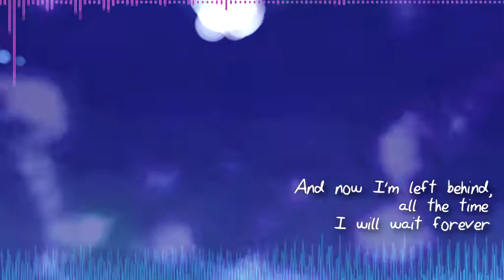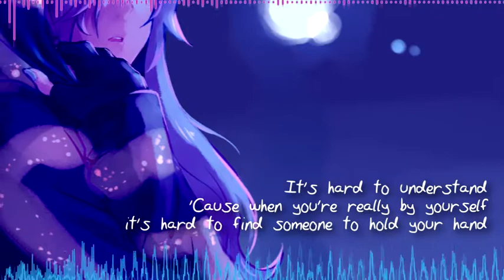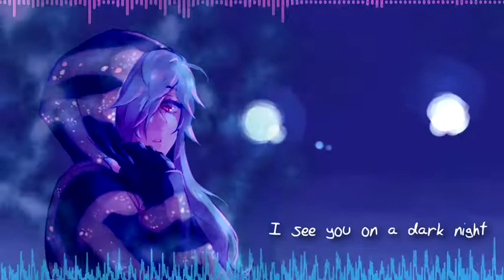【松田っぽいね】Oblivion【UTAUカバー +UST】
HAPPY BIRTHDAY, MATSUDAPPOINE! ❤

I've had this cover sitting around for like a month or two, but with Poine's birthday coming around, I figured I'd make a video with her to celebrate, lmao

...and wow, let me tell y'all, Adobe After Effects is TRICKY, but I think I've got the hang of it?  idk, this is my first time in many years making a video for a UTAU cover, and I'm super rusty with that to begin with, so ¯\_(ツ)_/¯

I have download links below for the UST bundle and MP3, for those that want it!

Thanks to everyone for watching and supporting! ❤

CREDITS:

Original song by Grimes
UST by me (ｓｅｎｄｏｒｍａ)
mix by me (ｓｅｎｄｏｒｍａ)
feat. vocals: 松田っぽいね (by 松田トキ様)

If something goes awry with the download links, let me know via tumblr or twitter, and I'll fix it for you!

Toodles~ ❤